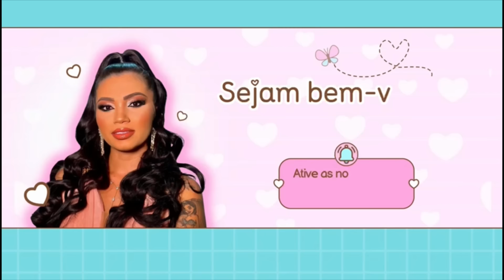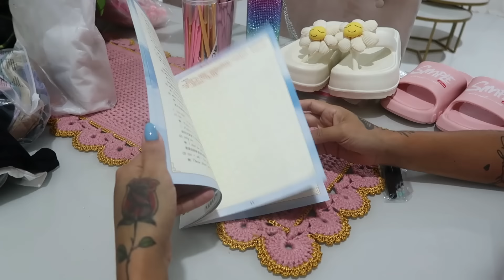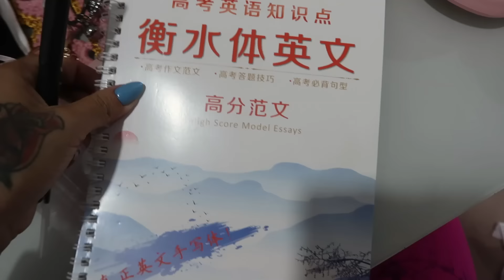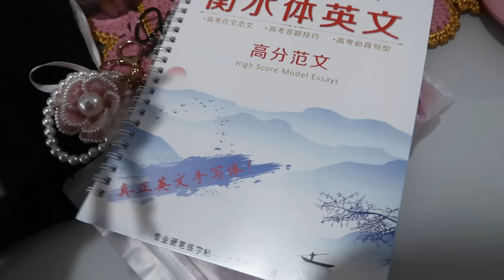GANHEI MEU PRESENTE DE ANIVERSÁRIO || MUITAS COISAS ÚTEIS GRÁTIS DO APP TEMU!!❤️📦😍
LINK TEMU:
 RECADO IMPORTANTE:👇🏻❤

Deus abençoe!!! 🙏🏻😘❤